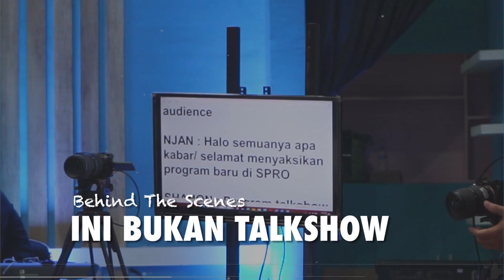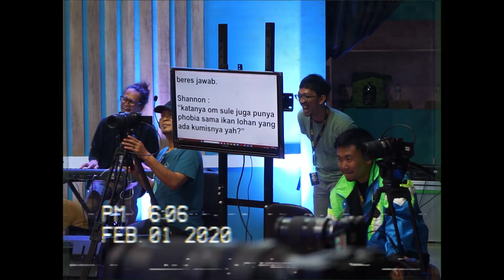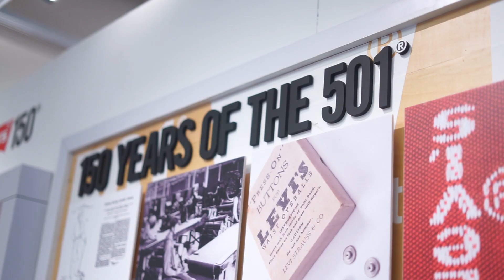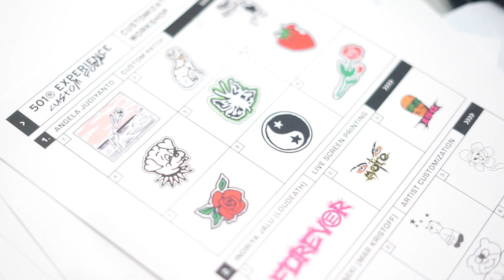NJAN BELAJAR BOXING, KANG SULE JADI PUSING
Hi Guys, kali ini Inayma mau syuting bareng Kang Sule dan Njan di studio Ini Bukan Talkshow. Selama syuting bener-bener ngakak dan seru banget, lho. Yuk ikutin video Inayma buat ikut seru-seruan juga!